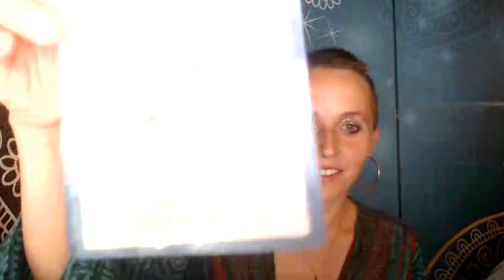Magic Month of July - Free Astrological Forecast for the Month Ahead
Magic Month is packed with Astrological, Luna, Seasonal, Ancient, Ceremonial and Channeled insights!

I will explain how to use the forecast events and energies to evolve your path, heal yourself and bless your life.

Also included are Activations, Tantra Transmissions, Meditations and Alchemy Healing - depending on what my Guides chose to share in the show.

Magic is always in the timing, this forecast gifts you with the insight, wisdom and guidance you need to be in time with the Dance of Universe!

Magic Month is a free energetic forecast but gratitude donations are encouraged and gratefully received.